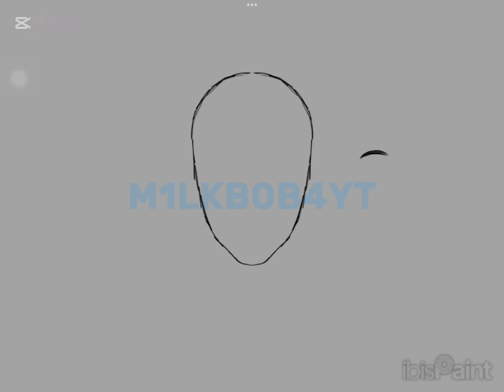Headlock//Daisuke Mouthwashing fanart//TW:gore,eyes,heart pulse,flash,j*mmy//time:3hrs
I LOVE DAISUKE AND ANYA SM SISHSJSBSJSHJAHSHBDIMGONNAKMSTHEYARESOSILLYJABAJABSHEHBDNDBSJW